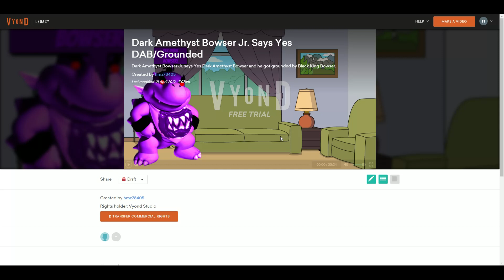Dark Amethyst Bowser Jr. Says Yes Dark Amethyst Bowser/Grounded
Dark Amethyst Bowser Jr. says Yes Dark Amethyst Bowser and he got grounded by Black King Bowser.